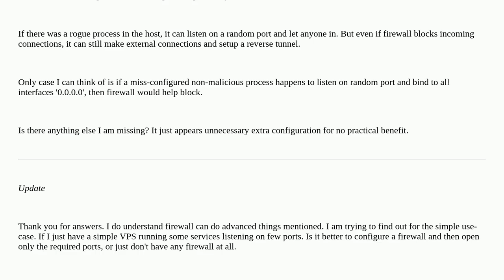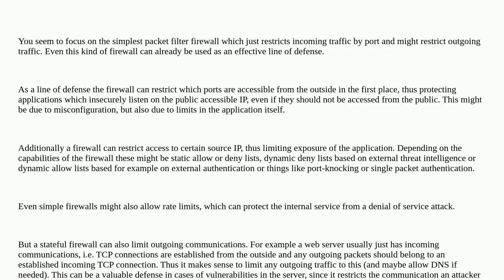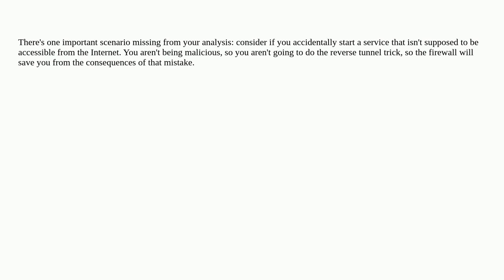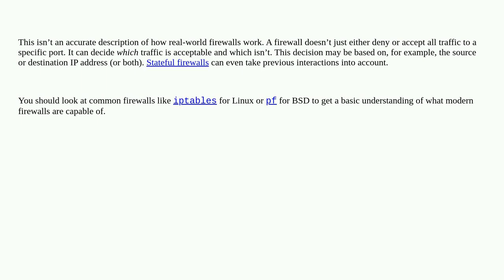Security: Is firewall needed when a VPS is used to run a single service?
Is firewall needed when a VPS is used to run a single service?

A special thanks goes out to the awesome community

  vps firewalls